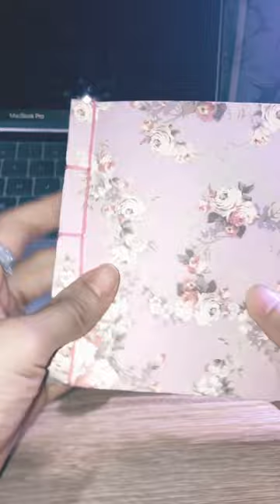Diy journal bookbinding with surplus envelopes / shabby chic 💐